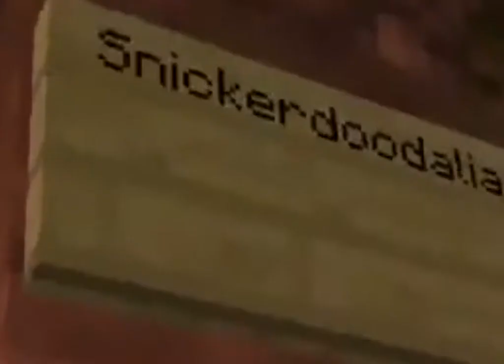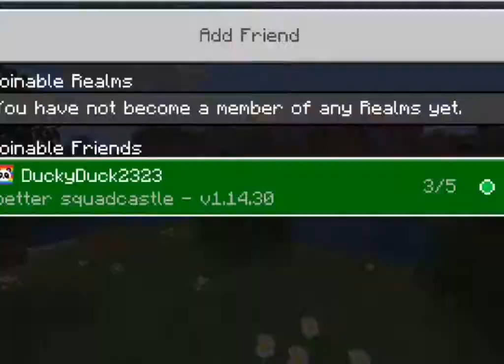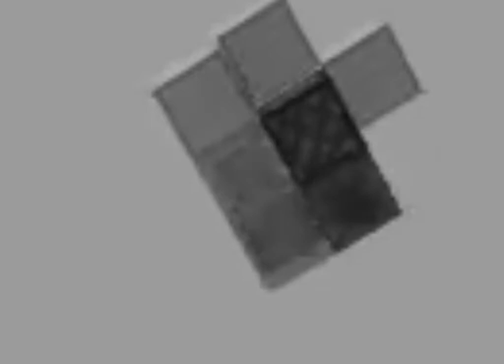"The Squadcastle Competition" S.1 Ep. 4 (PART TWO)- The Squadcast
Snickerdoodle, Widdershins, and Lackadaisical build their own squadcastles for the team. Who holds the best squadcastle? Which one do you think is the best? Let us know down in the comments and hope that we don't ignore you.